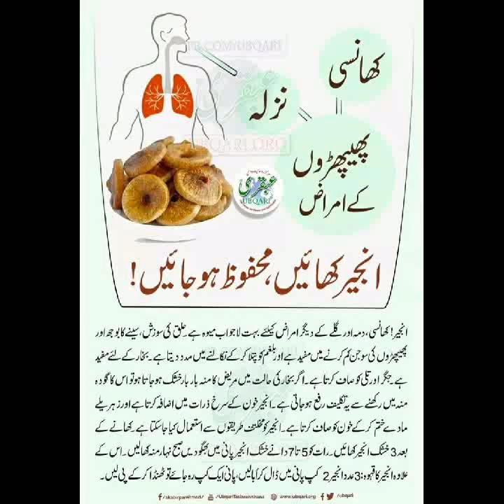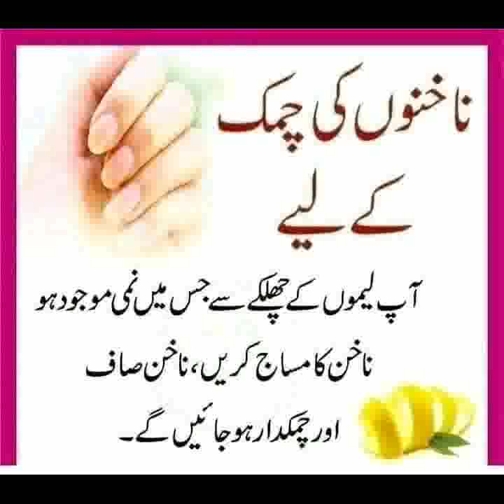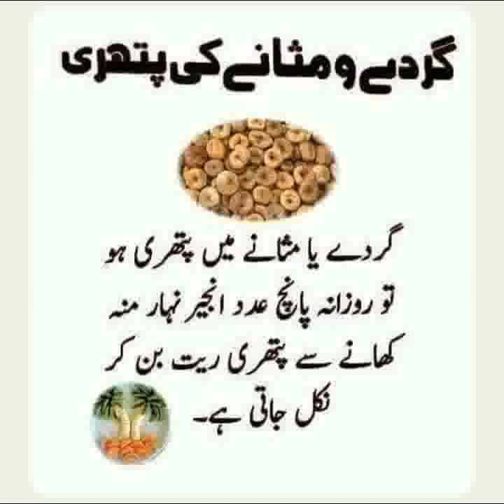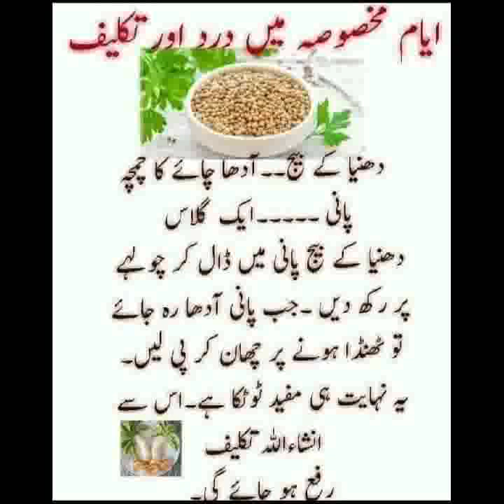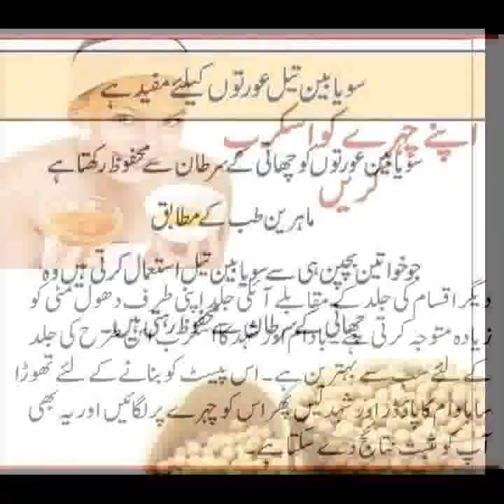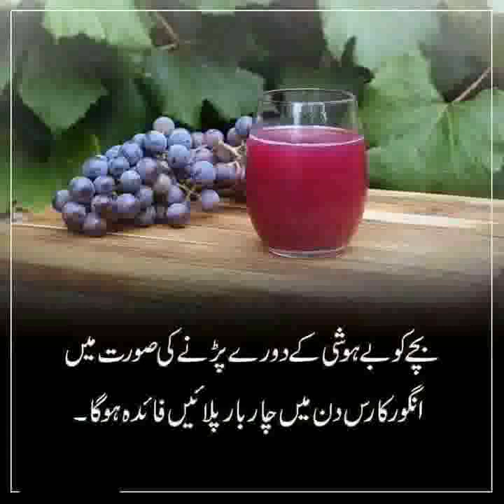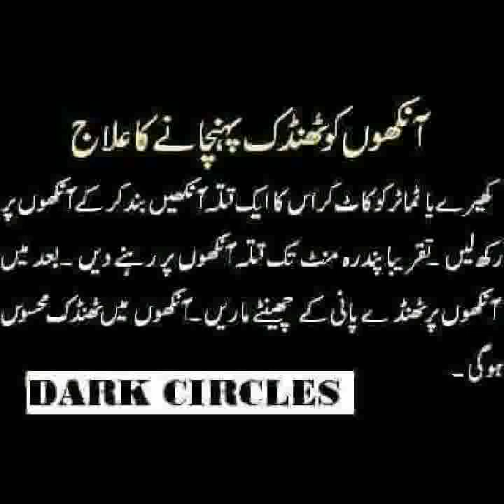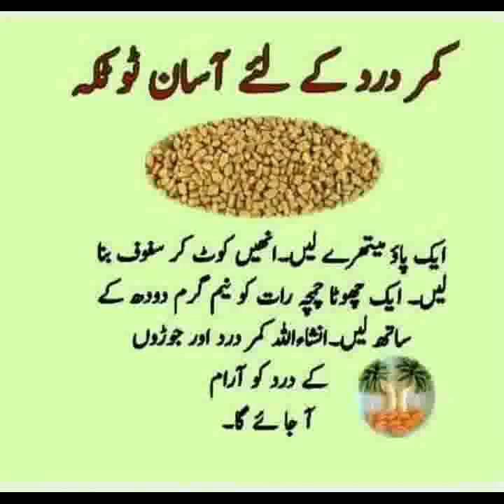Desi totky/ health tips/ home health remedies/ how to improve health/ benefits of natural things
This vidrio contains  desi totky for different  purpose for health